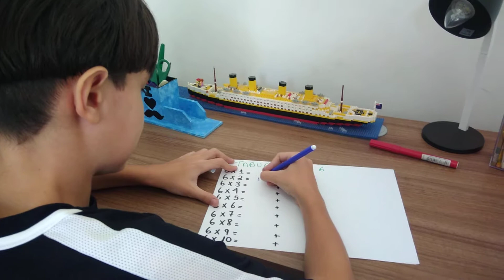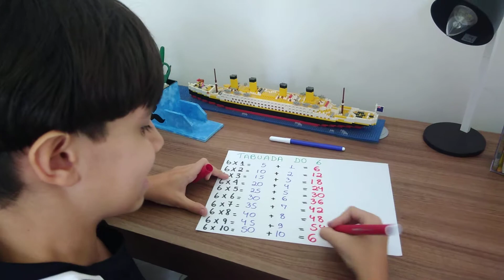Tabuada do 6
Matemática fácil